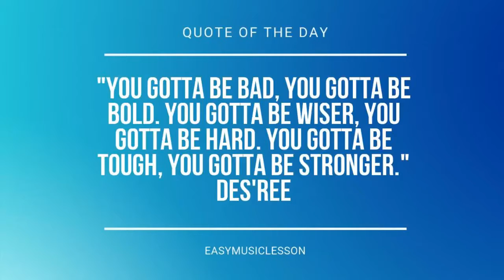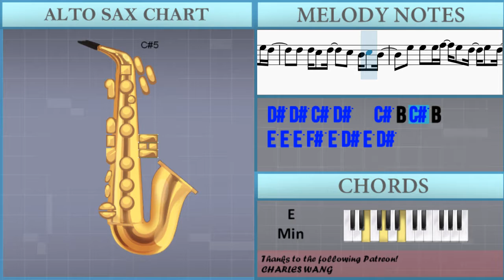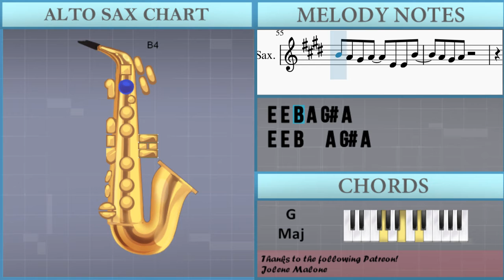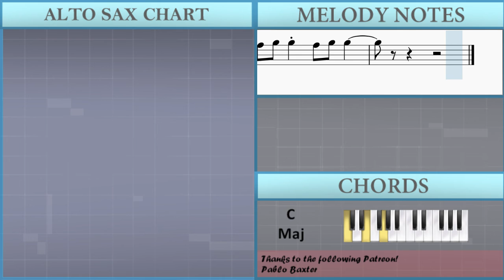How to play Freaks And Geeks by Oliver Tree on Alto Sax (Tutorial)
Comment and let us know how the videos have helped you. It keeps us going! :)The easiest way to learn how to play Freaks And Geeks by Oliver Tree on the alto sax. It's a alto sax tutorial for Freaks And Geeks by Oliver Tree.

EasyMusicLesson teaches you to play the your favorite instrument, through easy and simple animation so that you too can learn how to play Freaks And Geeks by Oliver Tree on the alto sax easily. A alto sax tutorial with visual animation graphic.

Chords of Saxophone arrangement:
E Min   G Maj   D Maj   E Min   G Maj   G Maj   D Maj   C Maj
C Maj   C Maj   C Maj   C Maj   C Maj   C Maj   G Maj   G Maj
D Maj   C Maj   C Maj   C Maj   C Maj   C Maj   C Maj   C Maj
G Maj   G Maj   D Maj   C Maj   C Maj   C Maj   C Maj   C Maj
C Maj   C Maj   G Maj   G Maj   D Maj   C Maj   C Maj   C Maj
C Maj   C Maj   C Maj   C Maj   A Min   C Maj   G Maj   D Maj
E Min   G Maj   D Maj   E Min   G Maj   D Maj   E Min   G Maj
D Maj   E Min   G Maj   G Maj   D Maj   C Maj   C Maj   C Maj
C Maj   C Maj   C Maj   C Maj   G Maj   G Maj   D Maj   C Maj
C Maj   C Maj   A Min   C Maj   G Maj   G Maj   D Maj   C Maj
C Maj   C Maj   C Maj

Melody notes of Saxophone:
G#4 F#4 G#4 F#4   G#4 F#4 G#4
E4 G#4 F#4 G#4   F#4 G#4 F#4 G#4
G#4 G#4 F#4 G#4   G#4 G#4 F#4 G#4
G#4 G#4 F#4 G#4 F#4 G#4 F#4 E4
E5 E5 E5 F#5   E5 E5 E5 D#5
D#5 D#5 C#5 D#5   C#5 B4 C#5 B4
E5 E5 E5 F#5 E5 D#5 E5 D#5
E5 E5 E5 F#5 G#5
E5 E5 E5 F#5 E5
E5 E5 D#5 D#5 C#5 D#5 C#5
D#5 C#5 C#5 B4
G#4 G#4 G#4 B4   B4
A4 G#4 E4     A4
G#4   E4
E4 E4 E4 A4 A4 A4
G#4   E4
B4 B4 B4 C#5 C#5 B4
G#4 G#4 F#4 G#4 F#4   G#4 F#4 G#4
G#4 G#4 E4 G#4   G#4 G#4 F#4 G#4
G#4   E4
G#4   E4
E4 E4 G#4 G#4
G#4 G#4 A4 A4
E4 E4 E4 B4 A4 G#4 A4
G#4 G#4 G#4 A4 A4
E4 E4 B4 A4 G#4 A4
G#5
F#5 G#5 G#5 F#5 G#5 G#5